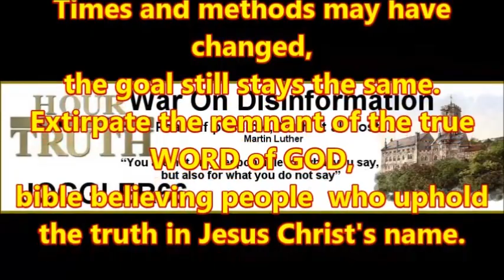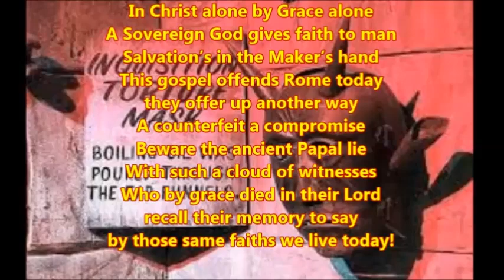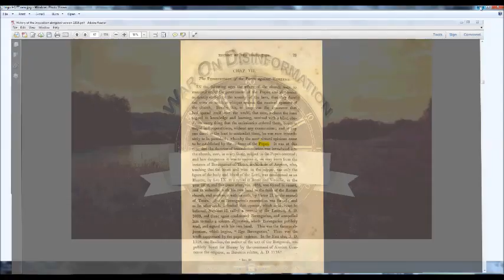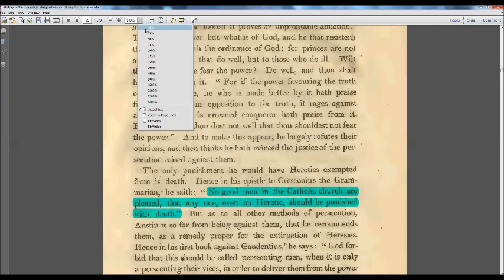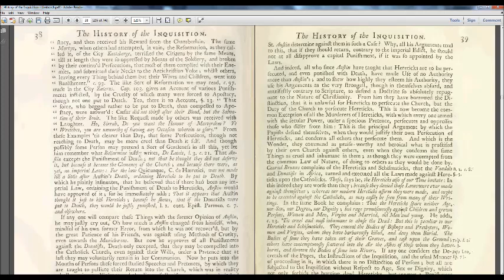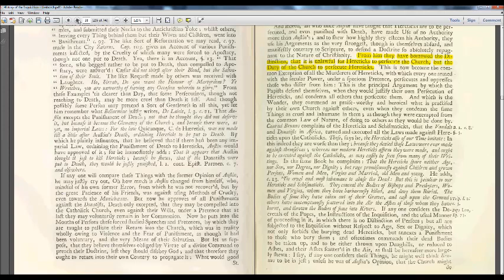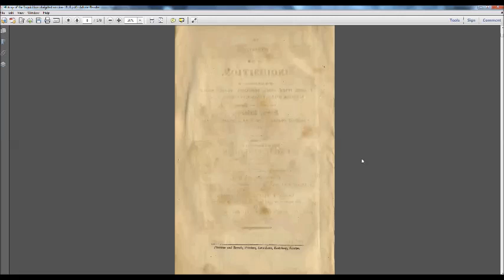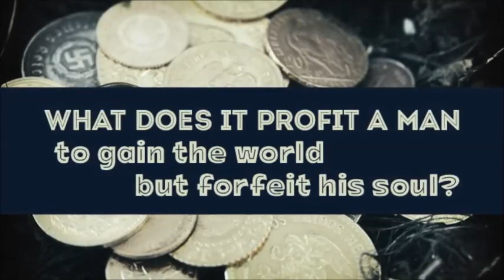St. Augustine's Opinion concerning the Persecution of Hereticks (2)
Volume 2 Chapter 6 pages 36 40
Part 28 of the book reading "History of the Inquisition"